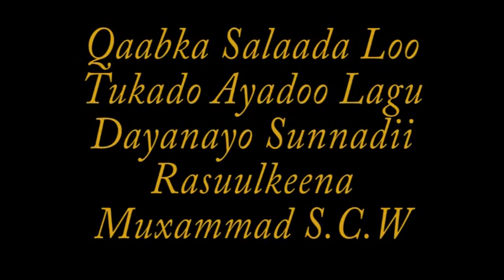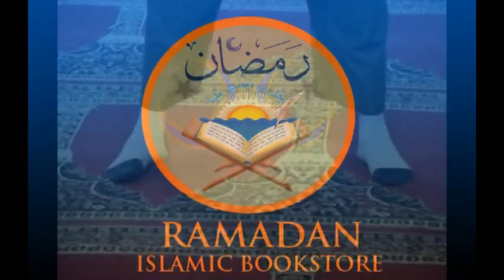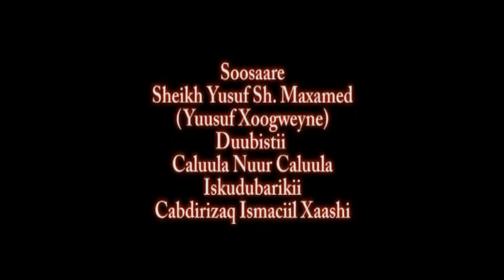SALAADA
SALAADA Sheikh Yusuf Xoogweyne